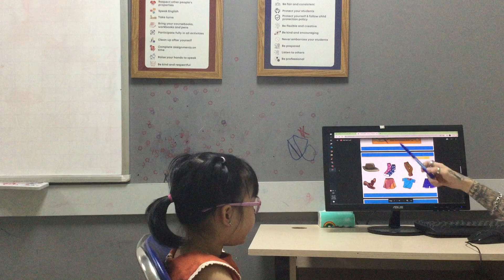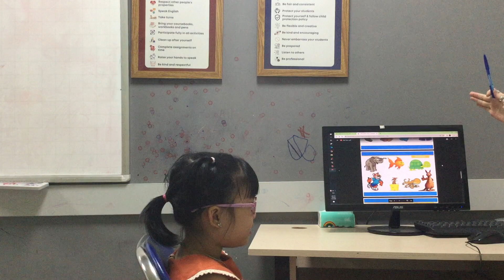CEC Lieu Giai K2K47 Bao An's video test